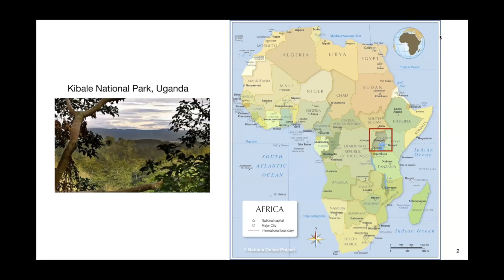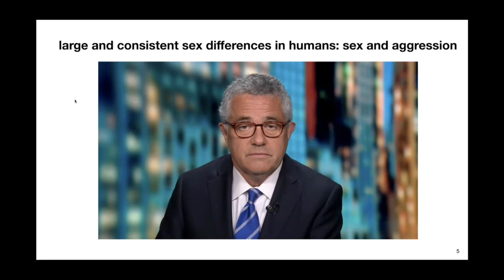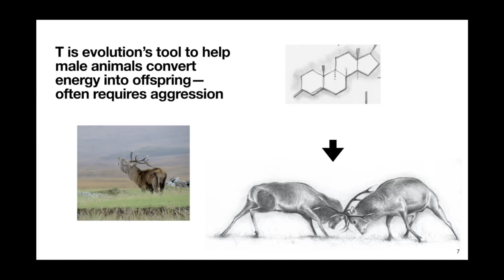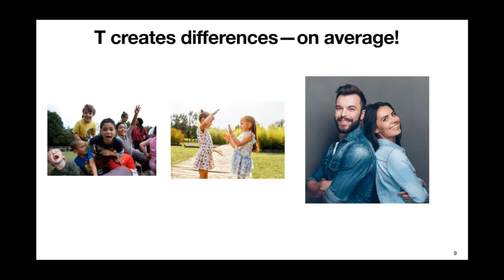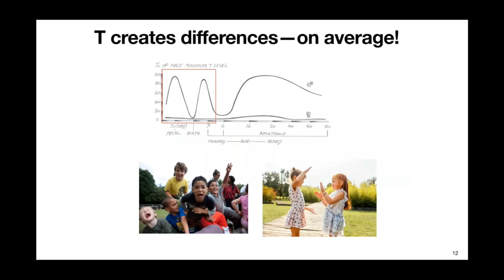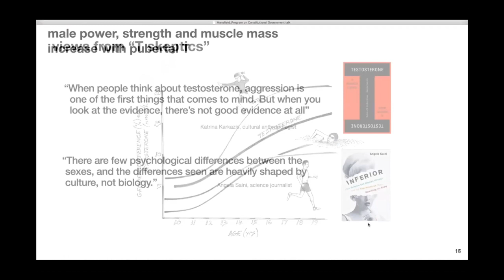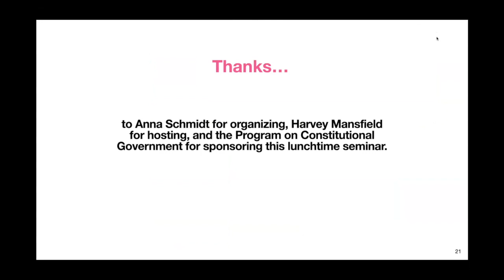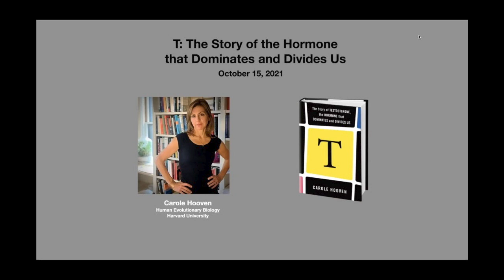Carole Hooven on her new book “T: The Story of the Hormone that Dominates and Divides Us"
Carole Hooven, on her new book “T: The Story of the Hormone that Dominates and Divides Us.” Carole Hooven teaches in and co-directs the undergraduate program in the Department of Human Evolutionary Biology at Harvard University. She earned her BA in psychology at Antioch College and her PhD at Harvard, researching sex differences and testosterone, and has taught there ever since. She has received numerous teaching awards, and her Hormones and Behavior class was named one of the Harvard Crimson’s “Top Ten tried and true.” Her work has been featured in publications including Time Magazine, Slate, New York Post, and she has discussed it on numerous podcasts recently, including Joe Rogan’s, Andrew Sullivan’s, Bari Weiss’s, and Blocked and Reported. Recently she has been involved in disagreements about language and science teaching.

Presented by the Program on Constitutional Government on October 15, 2021.